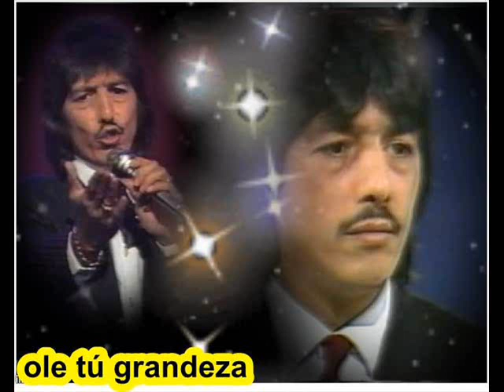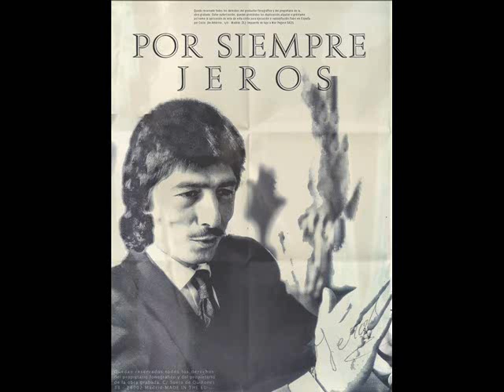EL JERO vivo feliz